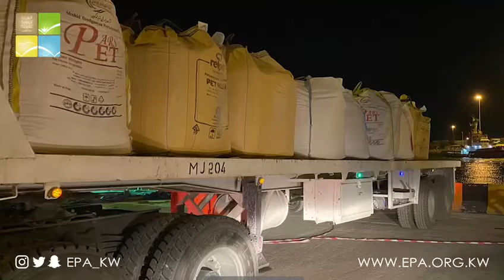التدقيق والفحص والمطابقه على المواد الكيميائيه المستورده لدوله الكويت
قيام موظفي الهيئة العامة للبيئة اعمال التدقيق والفحص والمطابقه على المواد الكيميائيه المستورده  لدوله الكويت  تطبيقا للماده 23  الخاصه بتداول واداره المواد الكيميائيه من قانون حماية البيئه على مدار الساعه طوال الاسبوع في المنافذ الجمركيه البحريه والجويه والبريه